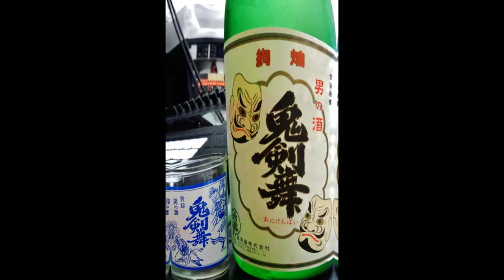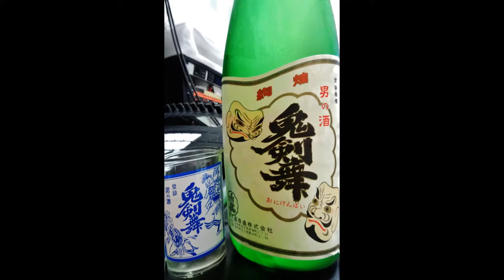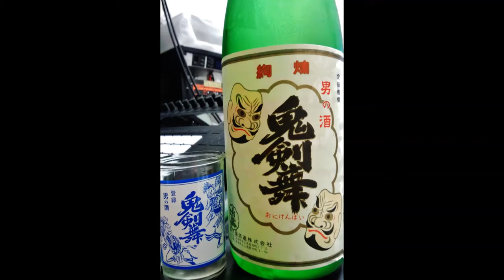鬼剣舞 Call Of The Wild